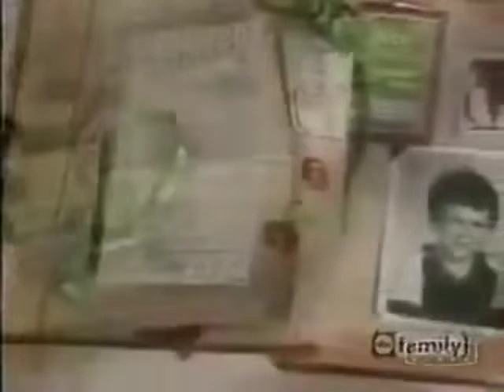Kevin e Winnie-My First Love y O Beijo